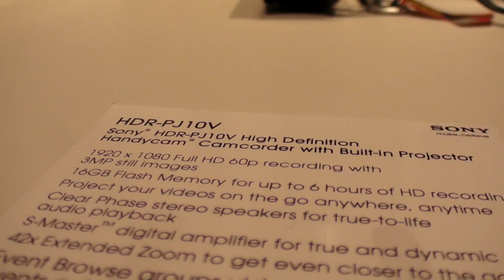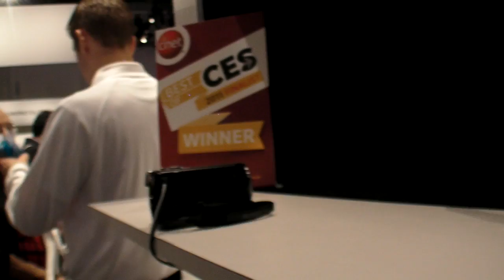Sony HDR-PJ10V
This camera has a built-in nHD projector from Texas Instruments that projects a 640x360 image right from the camcorder.